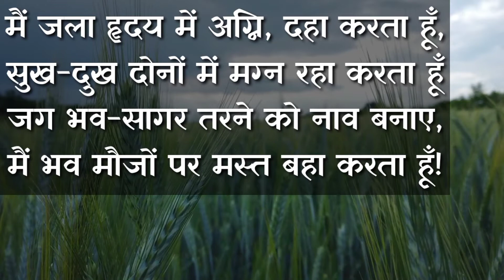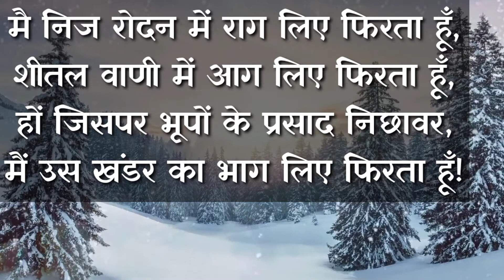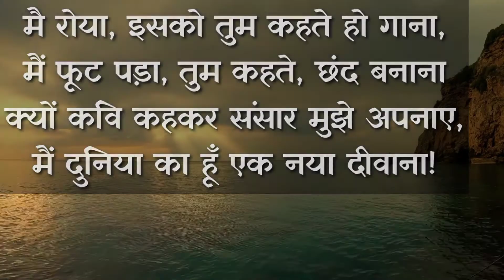Aatmaparichay | Harivansh Rai Bachchan Poem | Best Feel Good Poem | Part Time Art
Harivansh Rai Bachchan was one of the greatest poet of India. He has written some of the best motivational, inspirational as well as romantic poems.

Aatmaparichay is one poem that best describes a poets mind. It is a great poem to listen and has the potential to make you feel good in the worst of the times.

Comment your suggestions and feedbacks.

Thankyou 😄